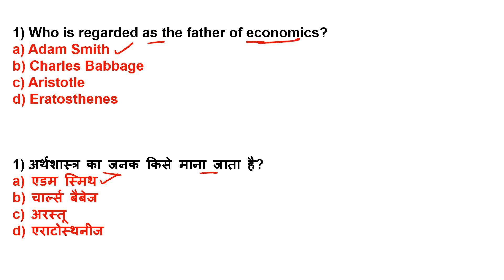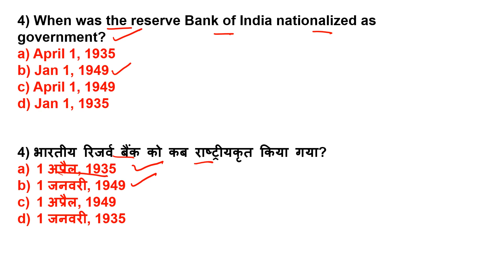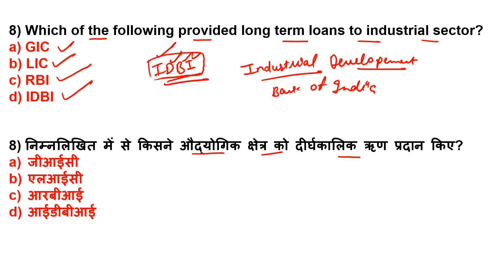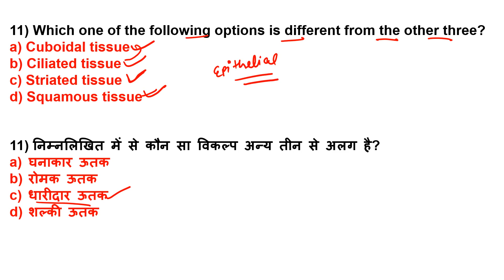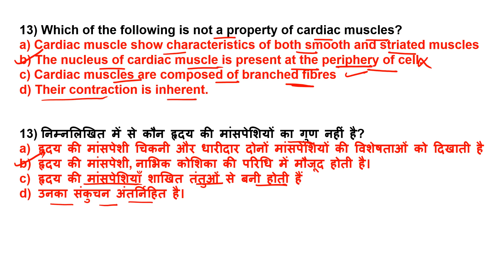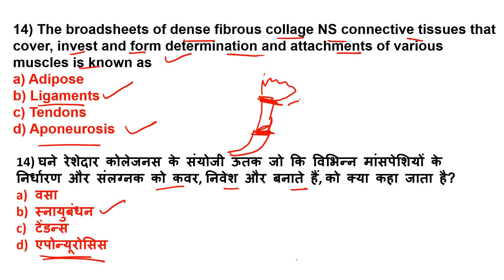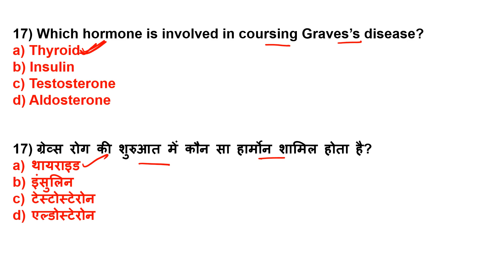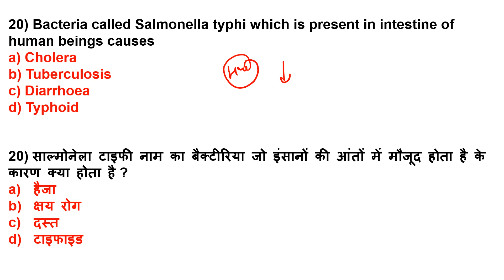Miscellaneous Questions Part - 9 | RRB NTPC | General Knowledge | 2019 - Day 09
RRB NTPC GK - As everyone knows that GK is more essential topics in all competitive exams moreover for RRB NTPC 2019. Practicing with GK quiz questions will help to secure your time at the time of examination. General knowledge quizquestions and answers are clearly explained in an answer section. Once you completed the General knowledge quiz you can review the answers to get more details on it. General knowledge is the easiest scoring part, only when you update day by day. So spend some time to attend quiz on general knowledge questions and answers for RRB NTPC 2019.